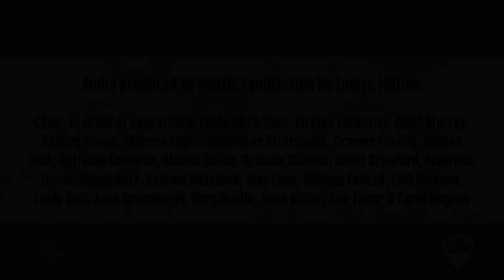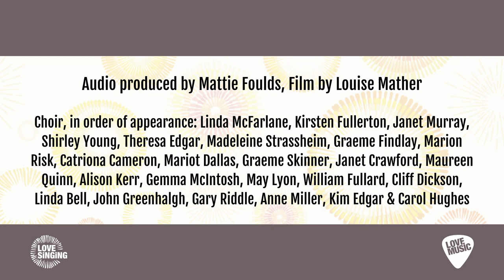A New Day by Hannah Fredsgaard-Jones with Freedom Of Mind Community Choir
Audio produced by Mattie Foulds | Film by Louise Mather | Film funded by Creative Scotland | Choir leaders Kim Edgar & Mariot Dallas

Access free resources for your choir to learn this song including scores, screen sharing score, lyrics, video and audio resources:

This song and its learning resources are shareable under Creative Commons license: “Attribution-NonCommercial-NoDerivs CC BY-NC-ND”, meaning that any individual has permission to download the work and share it with others but without altering it in any way, using it to create derivative works or using it commercially.

Commissioned as part of Love Singing, produced by music inclusion and education charity Love Music, charity number SC037370.

Love Singing is funded by Creative Scotland.